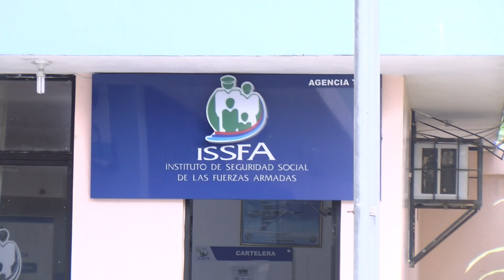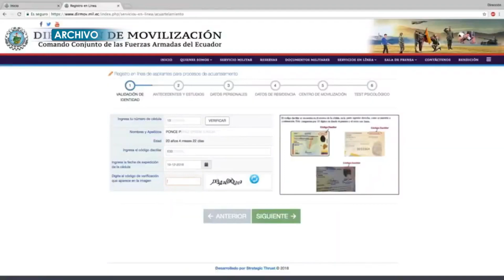ACUARTELAMIENTO - ALLYTV NAPO